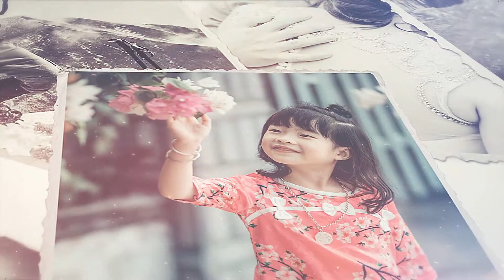Photo Slideshow-After Effects Template Videohive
Project features:

    • Color control
    • No plugins required
    • 100% After Effects project
    • Awesome atmosphere!
    • Modern Design
    • Cinematic Titles

This project is perfect for: Any kinds of slideshow: minimal, clean, inspired, travel, quick slideshow, photo, corporate, business, elegance, fashion, automotive, holiday, vacation, wedding, simple, special event, photo album, Christmas, birthday, presentation slideshow, inspirational, urban, anniversary, Memorial, Memories Slideshow. For any kinds of video reel: Demo Reel, production reel, inspired, sport promo, motivational, business opener, corporate presentation, epic, trailer, intro, stylish, quick, modern, minimal titles, beautiful camera, mapping, wrap,projection, vintage, story, style. Also you can use it for design your own TV show or TV channel brand, broadcast package, awards, ceremony, oscar, Hollywood, magazine, app promo, mobile, store, shop, clothes . Create your media gallery in less than 10 minutes.